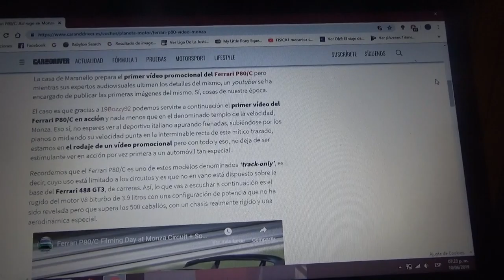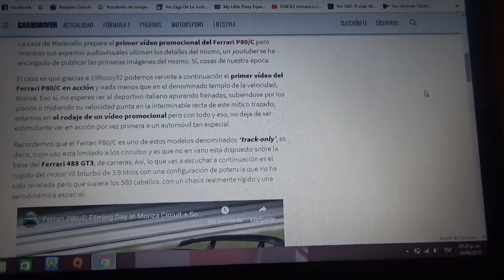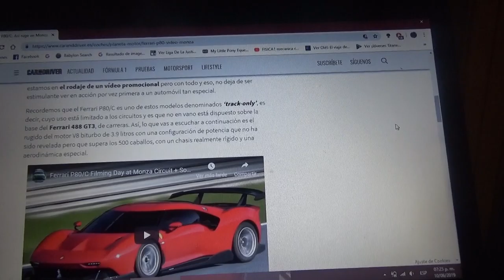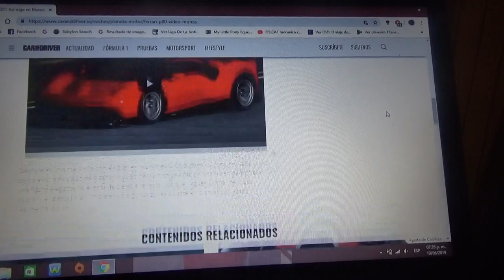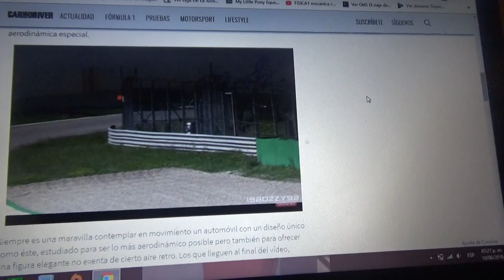Ferrari P80/C información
En este vídeo les cuento de este raro modelo de la automotriz italiana de Maranello el cual rodó en el Circuito italiano de Monza "El Templo de la Velocidad" grabado por un usuario de YouTube llamado 19Bozzy92